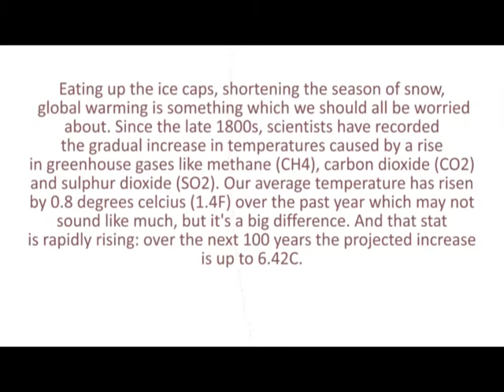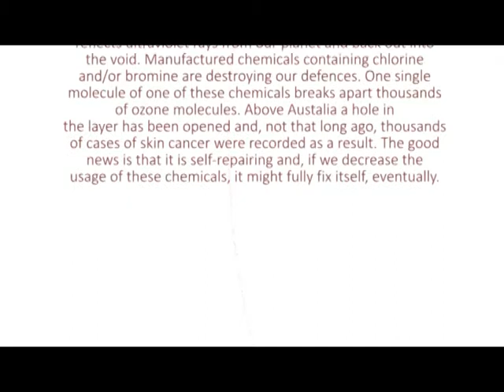BBC School Report Global Warming